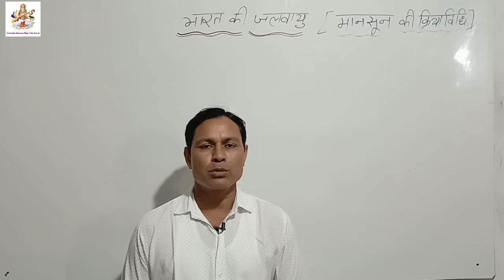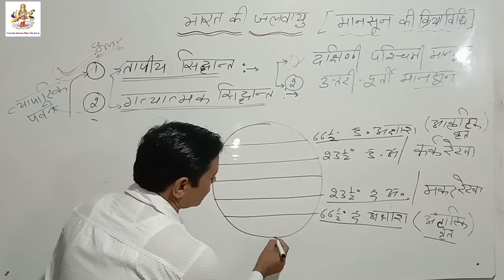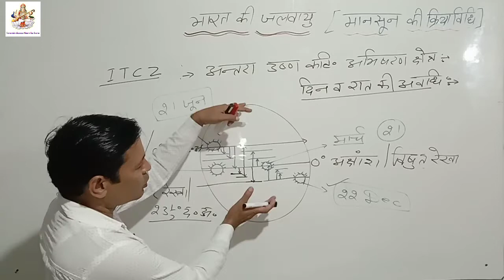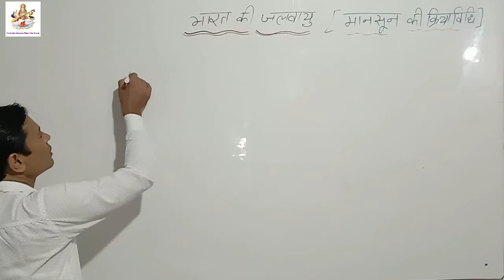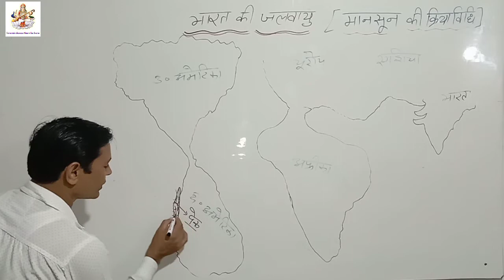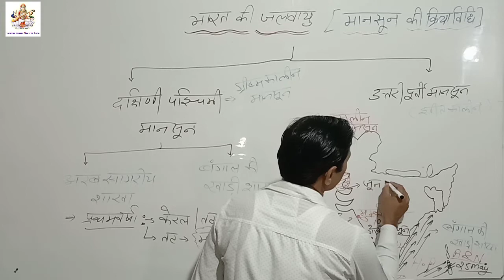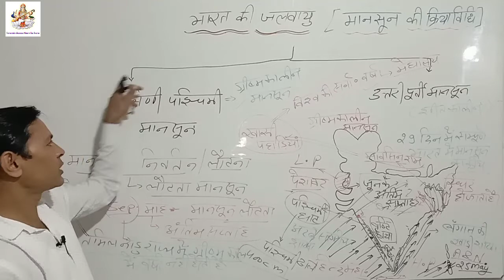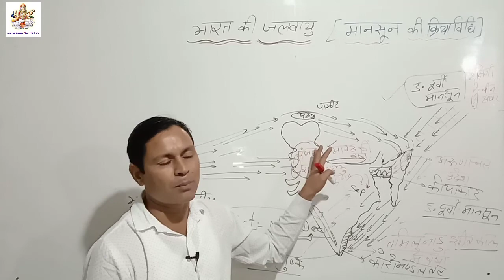भारत की जलवायु ( मानसून की क्रियाविधि ) Part - 3 || By-Rajesh Sir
Torawati classes Neem ka thana Sikar (Raj.) 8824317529, 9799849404